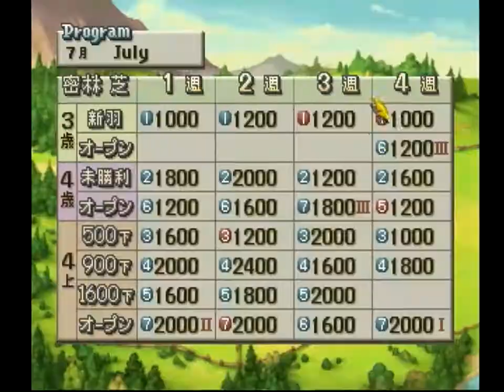チョコボスタリオン ミニマムルーリーと走ってみた ８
ミニマムルーリーはこれで最後です。
もしかしたらもう少し早い段階の方が強いかもしれないですが。
先：119　長：122　瞬：165　持：111　底：129　自：127　加：124
HP：107　A3：136　周：右左　温：暑寒　祭：10　ダート◎
せるぶちかる　でわたヂだこ　ちかければ　せほくけユオ　レせハけウけ　ヅきけらぃ
次→アルテマファイナル